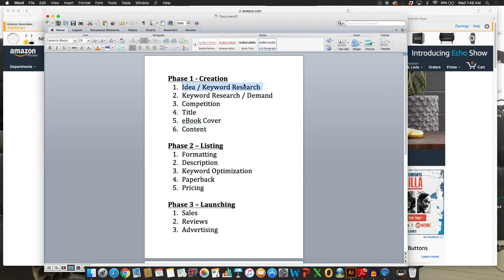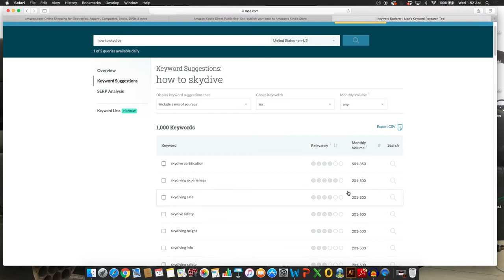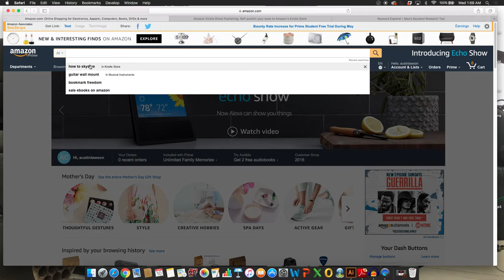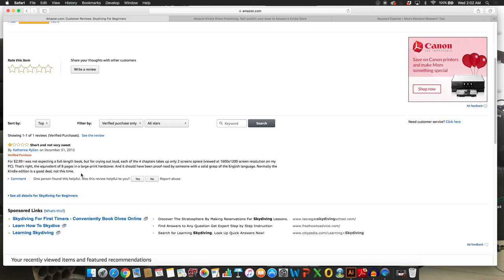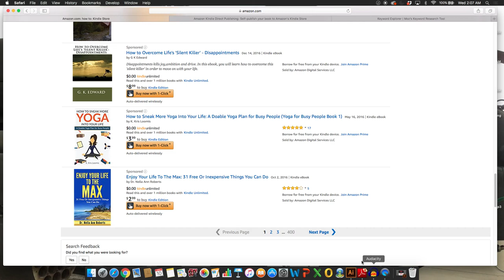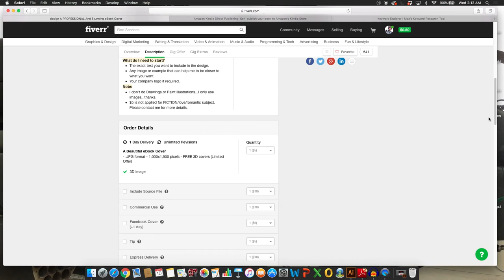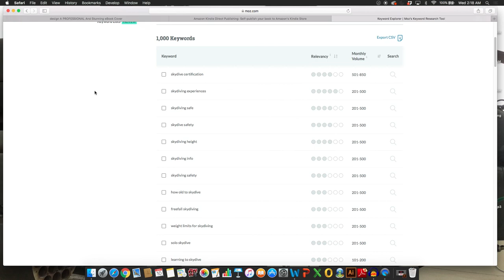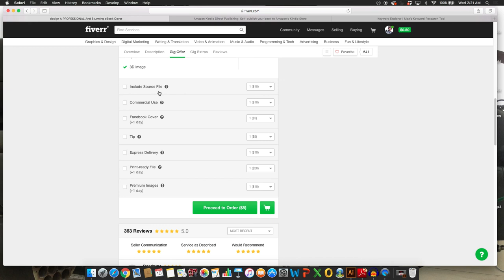How to create an Amazon eBook that will sell - Part 1 of 3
Here I show my process for how I create ebooks that will sell on amazon and earn you at least $320 a month (Net Profit) in less than six hours.  In 120 hours of work you could have 20 eBooks all earning at least 320 a month for a profit of $6,400 a month.  Thats $76,800 a year of passive income.